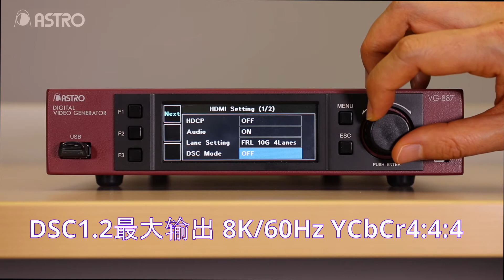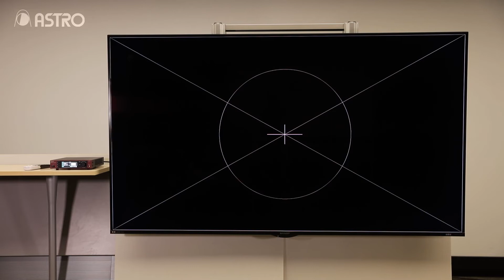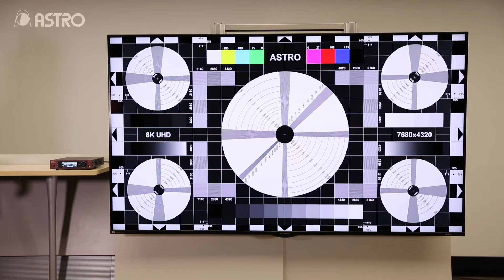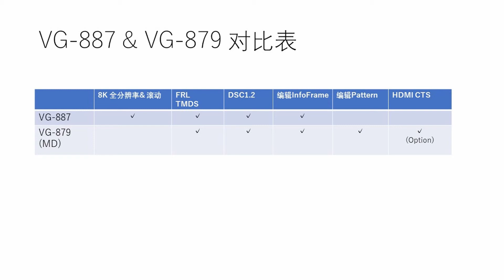ASTRODESIGN产品宣传视频 HDMI2.1 信号发生器 VG-887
本视频将介绍HDMI2.1 信号发生器 VG-887

产品信息
VG-887 HDMI2.1便携式信号发生器 | ASTRODESIGN